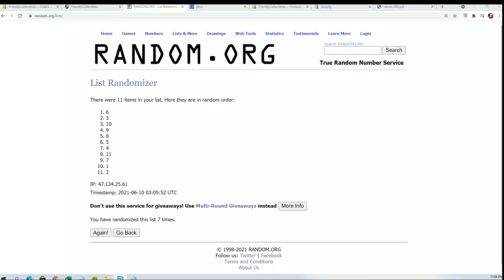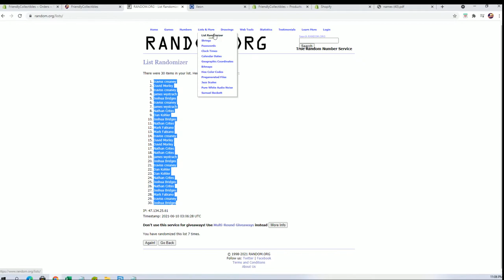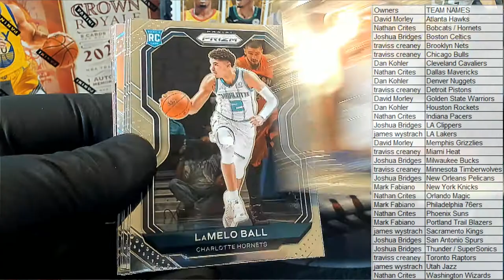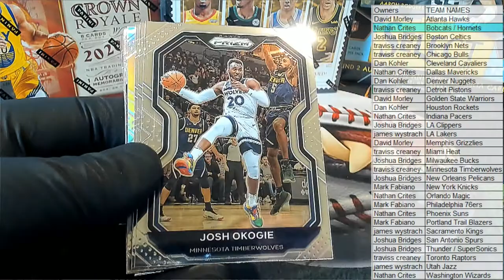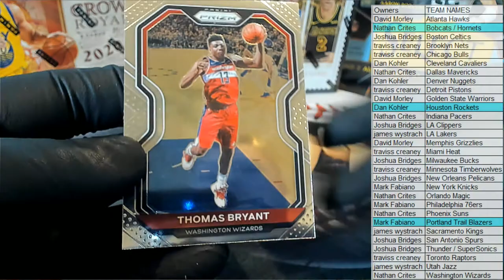2021 Panini Prizm Basketball Hobby ID 21PRIZBKB3T315